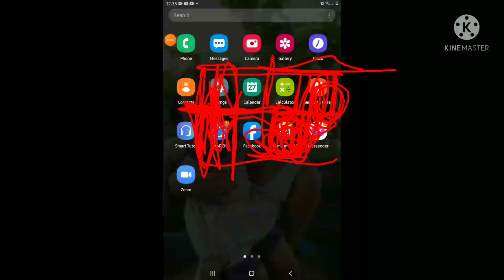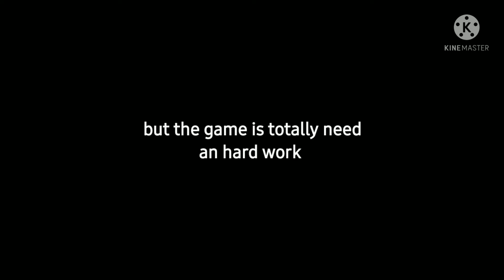new skyblock dupe (2.12.3) i think thats the versoin i forgot